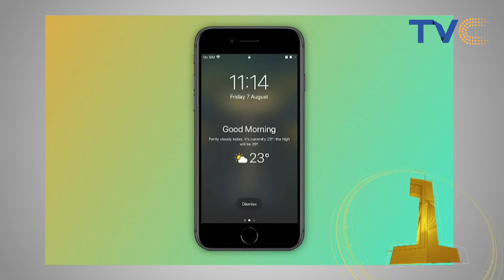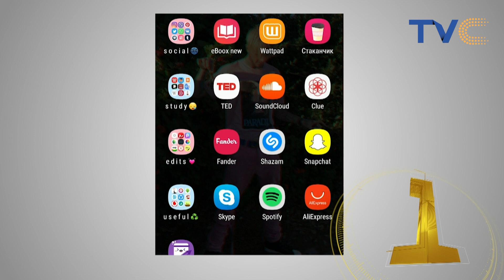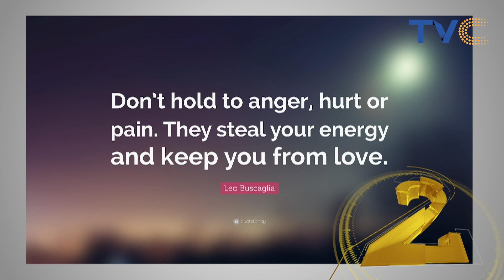5 Daily Habits That Are Absolutely Killing Your Energy Levels {MUST WATCH}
There are a lot of habits that may deplete our energy levels, as a good laugh and a long sleep are the two best cures for anything. However, we have put together as usual, 5 habits that are killing your energy, sit back and relax because
THIS IS DAILY TOP 5!!!